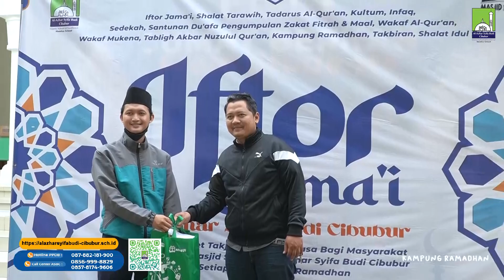Kampung Ramadhan Kelas 1-2 dan SMP Al-Azhar Syifa Budi Cibubur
Setiap bulan Ramadhan Sekolah Al-Azhar Syifa Budi Cibubur mengadakan kegiatan kolaboratif antara unit TK, SD, SMP yang dinamakan Kampung Ramadhan.

Ada berbagai macam kegiatan pembelajaran yang dilaksanakan di Kampung Ramadhan, seperti pembelajaran Al-Quran, Doa-doa harian, menghitung, belajar berbahasa inggris, mengenal alat belajar dan juga berniaga. Salah satu hal yang istimewa dari kegiatan ini adalah Siswa SMP menjadi tutor bagi siswa TK Dan SD dalam seluruh rangkaian kegiatan Ramadhan.

Pendaftaran Peserta Didik Baru (PPDB) Gelombang III masih dibuka sampai dengan Mei 2023.

Daftar dan Booking Sekarang Dapatkan Potongan Diskon Hingga 7 Juta Rupiah* untuk Biaya Pendidikan dan Kemudahan Pembayaran dengan skema cicilan tanpa Bank.